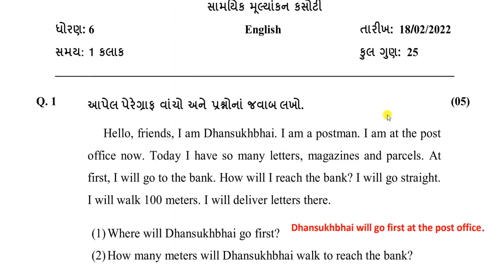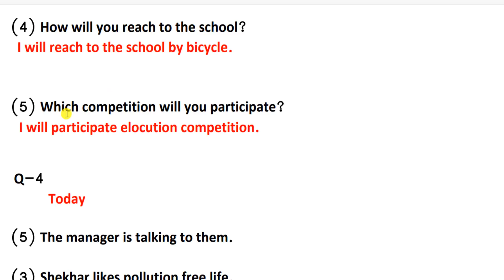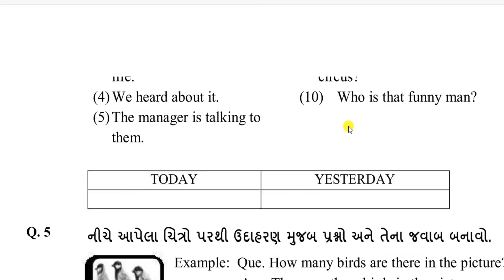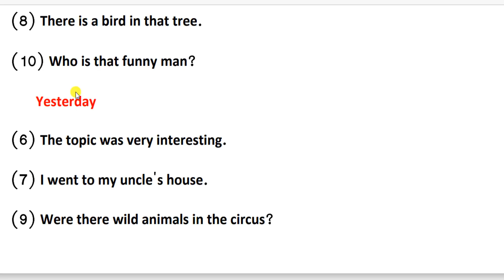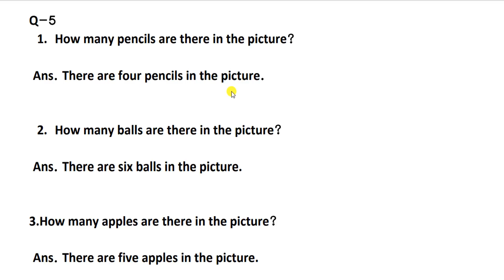std 6 ekam kasoti english paper solution february 2022|dhoran 6 angreji ekam kasoti february 2022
👉 એકમ કસોટી ધોરણ 3 થી 8(ekam kasoti february 2022:)